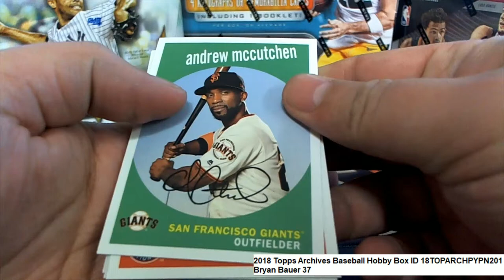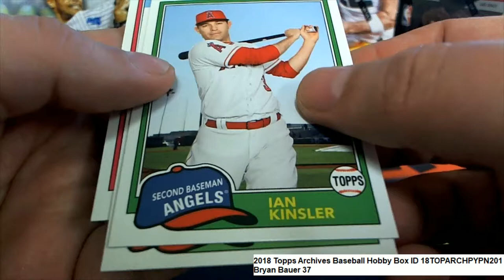2018 Topps Archives Baseball Bryan B's Pack Rip ID 18TOPARCHPYPN201